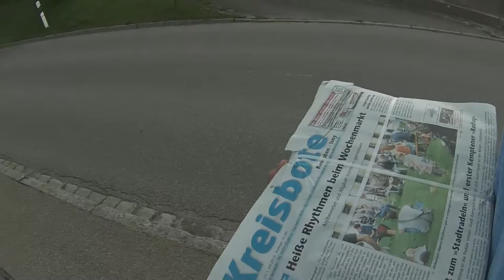VLOG TIME :D